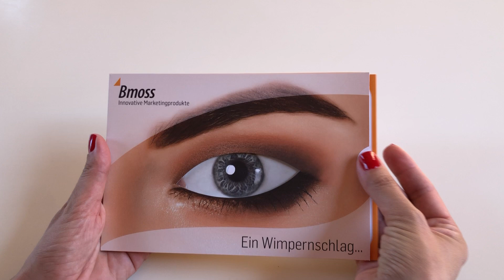799- wink card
new patent from bmoss to catch attention of the prospect